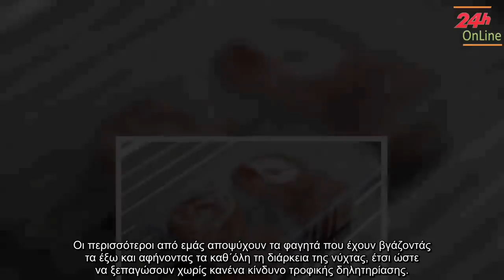✅ Μια ζωή αποψύχαμε με λάθος τρόπο το φαγητό που έχουμε στην κατάψυξη.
✍ Οι περισσότεροι από εμάς αποψύχουν τα φαγητά που έχουν βγάζοντάς τα έξω και αφήνοντας τα καθ΄όλη τη διάρκεια της νύχτας, έτσι ώστε να ξεπαγώσουν χωρίς κανένα κίνδυνο τροφικής δηλητηρίασης. . Ή μήπως τα βάζετε στο ψυγείο για να ξεπαγώσουν αργά και σταθερά. Όπως φαίνεται, είμαστε όλοι ηλίθιοι, σύμφωνα πάντα με τους Νορβηγούς επιστήμονες τροφίμων… . Η Sussane Ekstedt στο SP, στο Τεχνικό Ινστιτούτο Ερευνών του Γκέτεμποργκ της Σουηδίας λέει πως ο καλύτερος τρόπος για να γίνει αυτό είναι να χρησιμοποιήσετε… νερό κατευθείαν από τη βρύση! . Εμείς το μόνο που έχουμε να κάνουμε είναι να σφραγίσουμε σωστά τα τρόφιμα στο πλαστικό και να τα βυθίσουμε σε κρύο νερό μιας και έτσι -λόγω Φυσικής- θα ξεπαγώσει πιο γρήγορα! . Από την άλλη χρησιμοποιώντας φούρνο μικροκυμάτων είναι επίσης επικίνδυνο και βλάπτει το κρέας καθώς ζεσταίνεται. . Συγκεκριμένα η Ekstedt λέει: «Αυτό είναι κάτι που οι επιστήμονες τροφίμων γνώριζαν εδώ και πολύ καιρό. Αλλά αυτή η γνώση, ως επί το πλείστον, περιορίζεται στη βιομηχανία ...